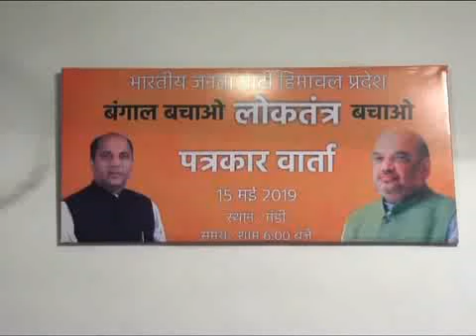मुख्यमंत्री बोले, हार देखकर ममता बैनर्जी हिंसा पर उतरीं, चुनाव आयोग को करनी चाहिए सख्त कार्रवाई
मुख्यमंत्री जयराम ठाकुर का कहना है कि पश्चिम बंगाल की सीएम ममता बनर्जी के खिलाफ चुनाव आयोग को कठोर कार्रवाही करनी चाहिए ताकि भविष्य में इस बात का उदाहरण दिया जा सके। उन्होंने कहा कि भाजपा के राष्ट्रीय अध्यक्ष निर्धारित कार्यक्रम के तहत पश्चिम बंगाल में प्रचार के लिए गए थे लेकिन टीएमसी के कार्यकर्ताओं ने उनके काफिले पर हमला कर दिया। उन्होंने कहा कि पश्चिम बंगाल की सरकार यह जान चुकी है कि अब सत्ता सुख उनके पास ज्यादा दिनों के लिए नहीं है इसलिए वह हड़बड़ाहट में ओछी हरकतों पर उतर आए हैं। उन्होंने इस पूरे हमले की निंदा की और चुनाव आयोग से इसपर ठोस कार्रवाही की मांग उठाई। सुनिए क्या कहते हैं मुख्यमंत्री जयराम ठाकुर